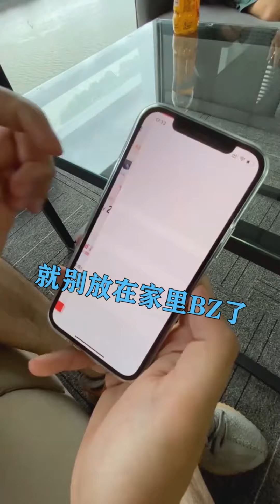长得太帅也是一种烦恼！帮主被财阀千金故意碰瓷，不想扶她竟然被狙击瞄准？【周某人】